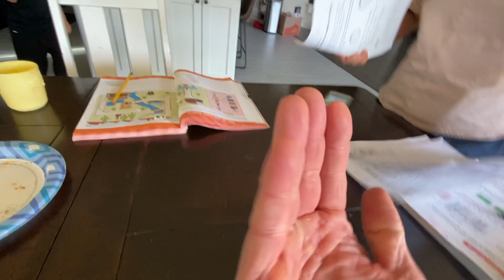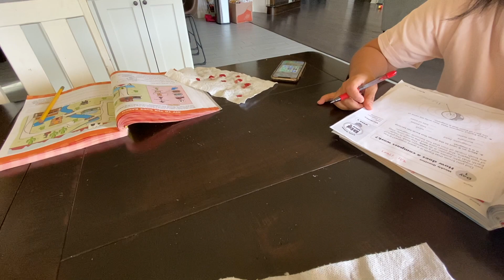Project Snaggletooth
Pulling Hogyn's loose tooth, with Gollum impressions, and others silliness.  There is a little blood at the end so you have been warned!